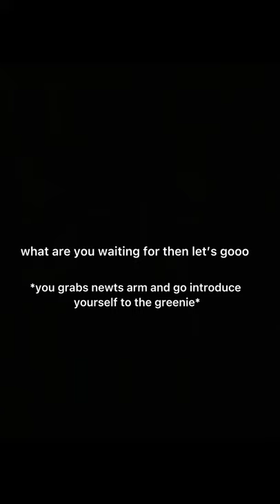y/n x maze runner PT20!!